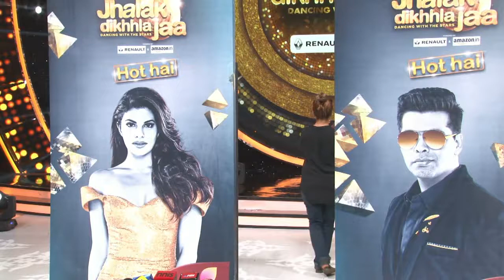Jhalak Dikhla Jaa Season's Judges Jacqueline Fernandez, Karan Johar, Farah Khan, 3